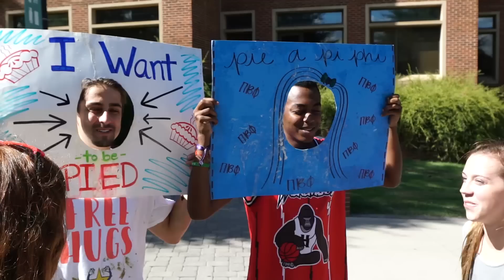Chicks & Guac - University of the Tennessee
We passed out 60 bags of chips and guacamole to the students and community at the University of Tennessee.

Shot & Edited by Yofray Ray